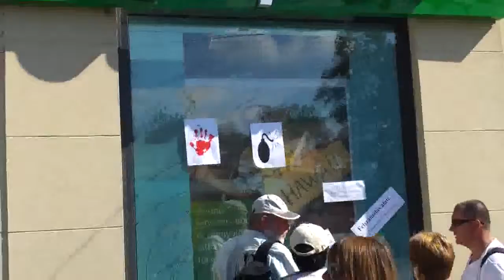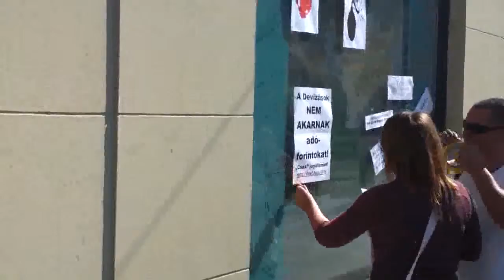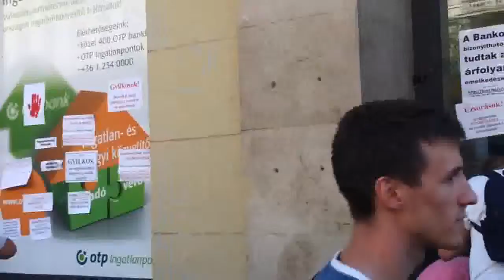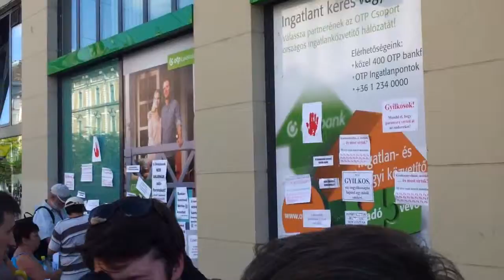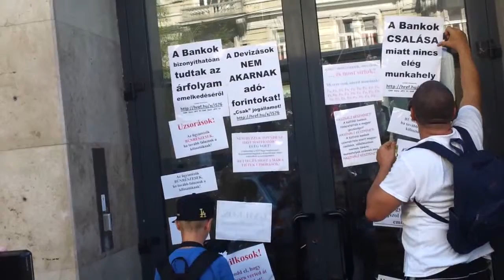26/9 2013.09.06 Orbán éhségsztrájk - bankgyalázás